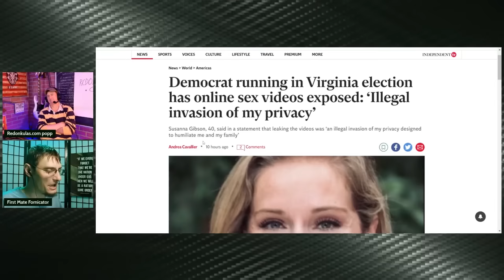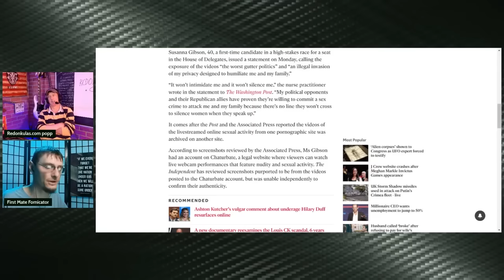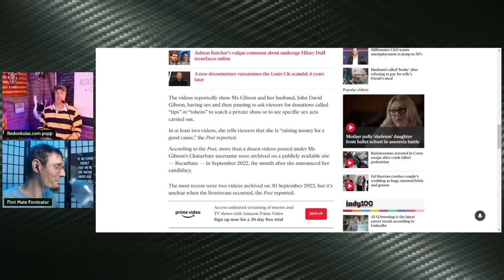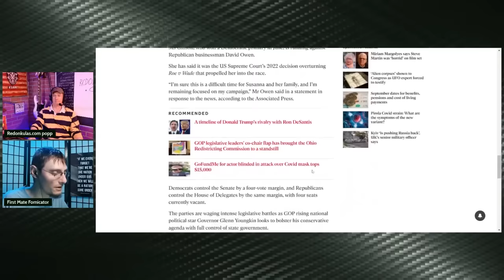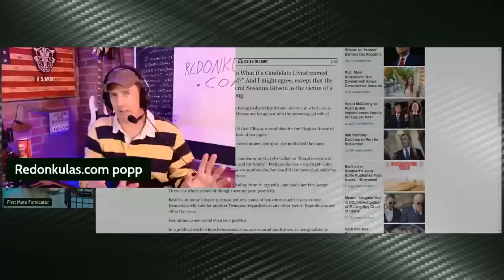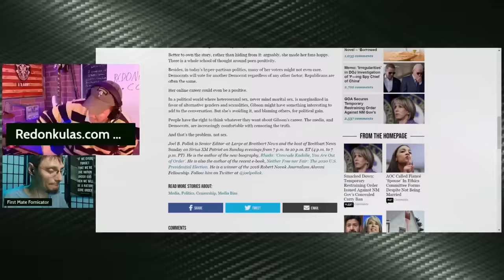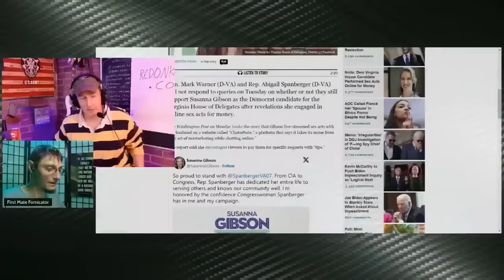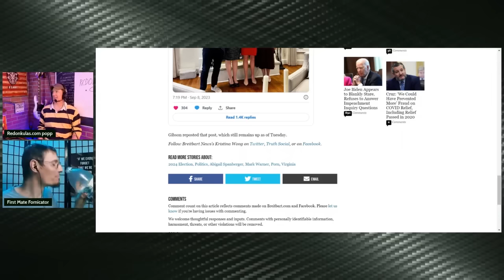Corn Star Politician | Grunt Speak Shorts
Susanna Gibson who is running for office in Virginia is upset that people have found her online corn collection she made.

Redonkulas.com Productions
29488 Woodward Avenue, Unit 407